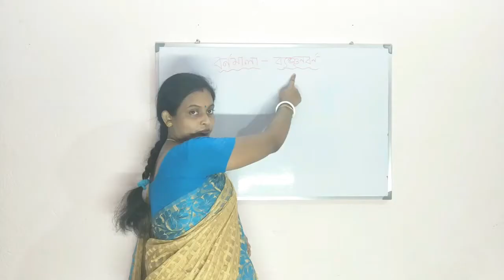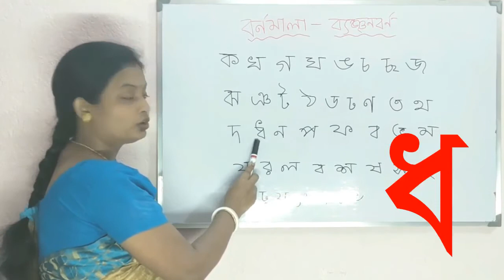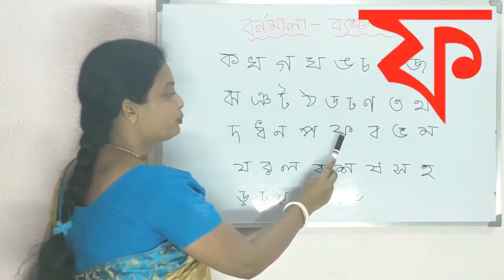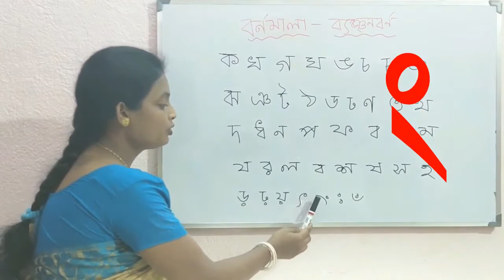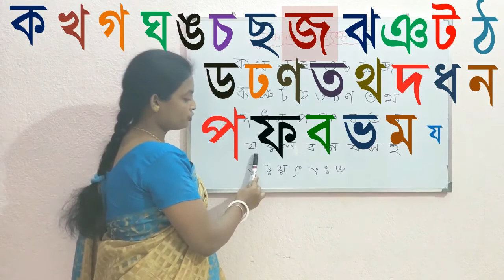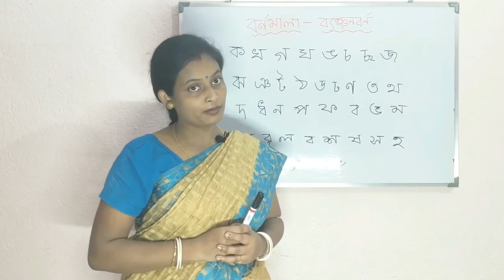Banjonborno | বাংলা ব্যঞ্জনবর্ণ -ক খ | Bangla Bornomala | Bengali Alphabet Learning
Banjonborno | বাংলা ব্যঞ্জনবর্ণ -ক খ  |  Bangla Bornomala | Bengali Alphabet Learning |  Bangla Bornomala ( বাংলা বর্ণমালা ) bangla Banjonborno learning For Children, Kids And Toddlers |

বাংলা ব্যঞ্জনবর্ণ মোট ৩৯ টি। যথাঃ
ক  খ  গ  ঘ  ঙ  চ  ছ  জ  ঝ  ঞ  ট  ঠ  ড ; ঢ  ণ  ত  থ  দ  ধ  ন  প  ফ  ব  ভ  ম  য  র  ল  শ  ষ স  হ  ড় ঢ় য়  ৎ  ং  ঃ  ঁ ।

যা সহজেই এ ভিডিও টি দেখে দেখে শিখতে পারবে ছোট শিশুরা ।